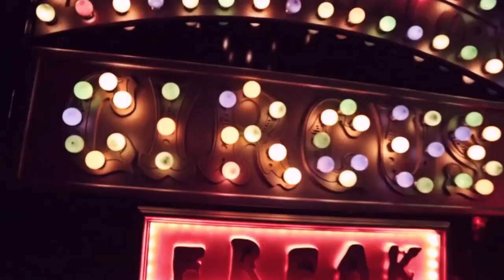Eiffel 65 - Blue Da Ba Dee [Video Edit 2019]